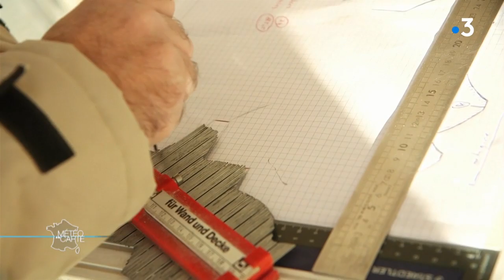L'église Saint-Pierre de Caen, un chantier vertigineux ! - Météo à la carte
À Caen, l’église Saint-Pierre se refait une beauté. Ce bâtiment du 13ème siècle a été malmené par le climat local. En effet, la pluie et le vent ne l’ont pas épargnée. Aujourd’hui, cette église, qui a tout d’une cathédrale tellement elle est gigantesque, retrouve année après année son éclat d’antan. Des travaux de haute voltige !

RÉAGISSEZ
Hashtag